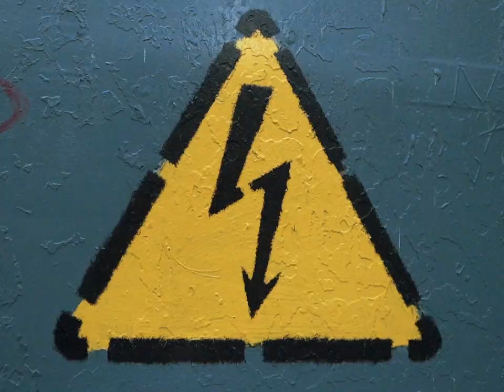Frequent Mood - Tagad-Nē [Official Music Video]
Video grupas "Frequent Mood" pirmajam singlam latviešu valodā "Tagad-Nē".
Sakām lielu "PALDIES" videoklipa veidošanas radošajai komandai:
- Eduardam Ozerinskim (CRAFT)
- Līgai Vecstaudžai
- Beatrisei Lasmanei
- Līvai Vavzikai

LOMĀS: Līva Vavzika, Kārlis Kalniņš, Armīns Apeins, Kristaps Ciematnieks, Kaspars Eiduks, Reinis Sprindžs

Dziesmas audio ieraksts tapis Hodila Records studijā Valmierā sadarbībā ar Ģirtu Laumani (Lomix)
Mix: Arnis Račinskis
Master: Ģirts Laumanis (Lomix)

Klausies "Tagad-Nē" visās populārākajās mūzikas straumēšanas vietnēs!